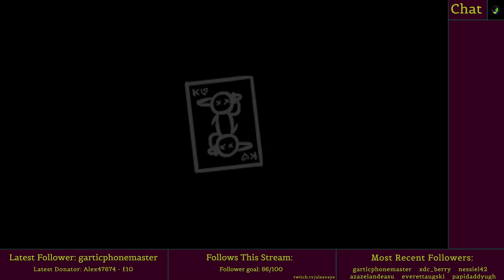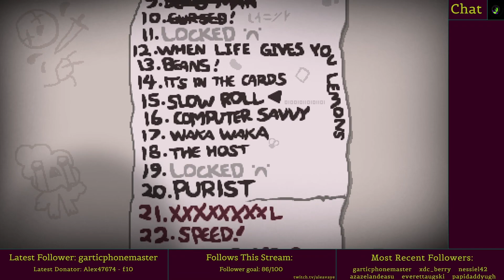Run 38 - Ascent To 100% - TBOI: Repentance Stream Playthrough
Runs from my 100% stream playthrough of The Binding of Isaac: Repentance

10th Mar 2022